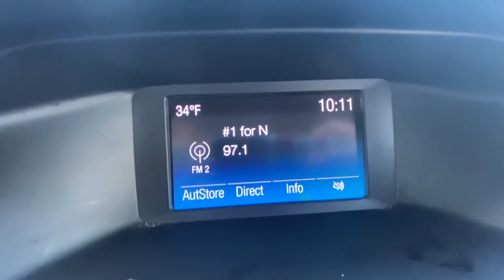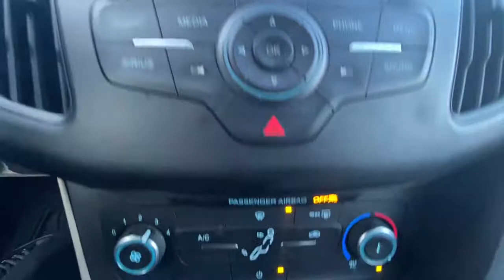2016 Ford Focus Plainfield, Indianapolis, Brownsburg, Greenwood, Avon, IN T33705A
Magnetic Used 2016 Ford Focus available in Plainfield, Indiana at Andy Mohr Ford. Servicing the Indianapolis, Brownsburg, Greenwood, Avon, IN area.

Now offering Mohr to your Door! Don't want to get out? Or can't? We will bring the car to you! And all the paperwork! We are open online and at the store. Certified. Priced below KBB Fair Purchase Price! Clean Carfax, Carfax One Owner, Accident Free Carfax, Backup Camera, Bluetooth, Sirius/ XM Satellite Radio, USB Input, Alloy Wheels, Equipment Group 200A, SiriusXM Radio.brbrFord Certified Pre-Owned Details:brbr  * Vehicle Historybr  * Warranty Deductible: $100br  * Transferable Warrantybr  * Limited Warranty: 12 Month/12,000 Mile (whichever comes first) after new car warranty expires or from certified purchase datebr  * 172 Point Inspectionbr  * Includes Rental Car and Trip Interruption Reimbursementbr  * Powertrain Limited Warranty: 84 Month/100,000 Mile (whichever comes first) from original in-service datebr  * Roadside AssistancebrbrbrOdometer is 13033 miles below market average!brbrbrAwards:br  * 2016 KBB.com Brand Image AwardsbrGet Mohr for your Money at Andy Mohr Ford. Don't miss out on massive savings.